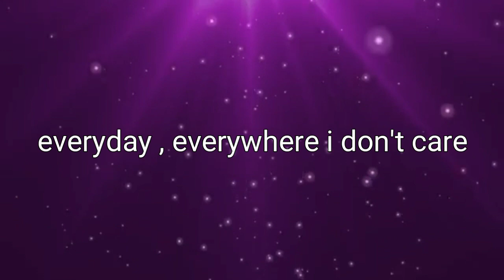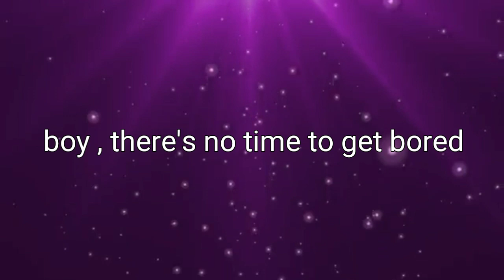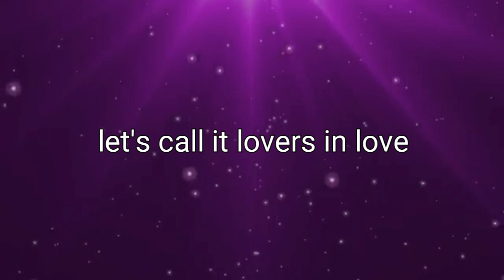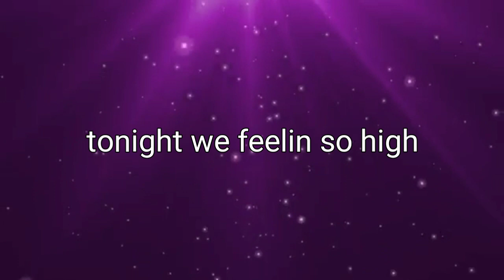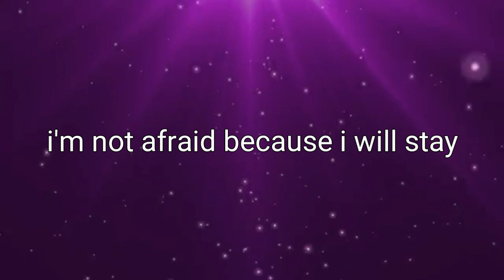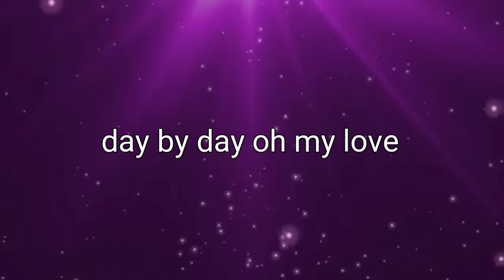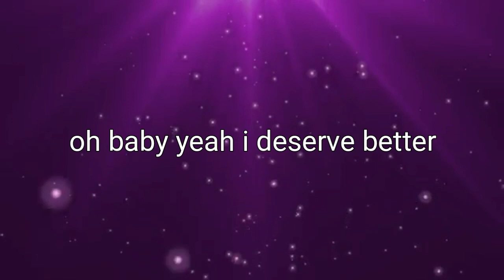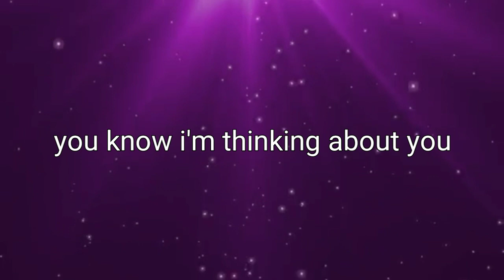[KPOP GAME] • GUESS THE SONG BY ENGLISH LYRICS (UNDERRATED VERSION)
This is [KPOP GAME] • GUESS THE SONG BY ENGLISH LYRICS (UNDERRATED VERSION)